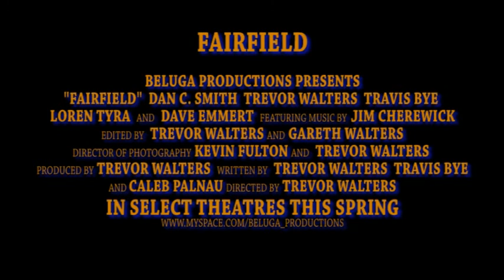Fairfield Trailer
Rodes (Dan C . Smith) has just graduated from college with a degree he cares nothing about and no outside interests or hobbies. As he desperately searches for meaning or an escape in his seemingly pointless life, he realizes what really matters to him was with him all along.